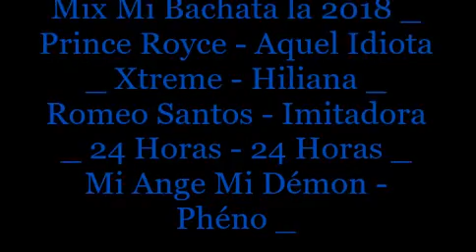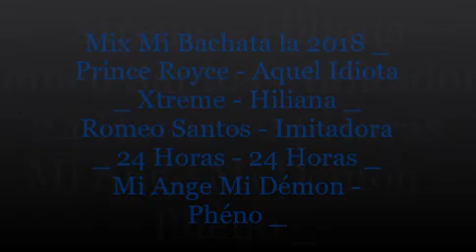Mix mi Bachata la 2018 - By DJ Phemix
Prince Royce - Aquel Idiota _ Xtreme - Hiliana _ Romeo Santos - Imitadora _ 24 Horas - 24 Horas _ Mi Ange Mi Démon - Phéno _

Mix Dédicace pour mon ami " Pheno "

Mangrov' Times Prod'